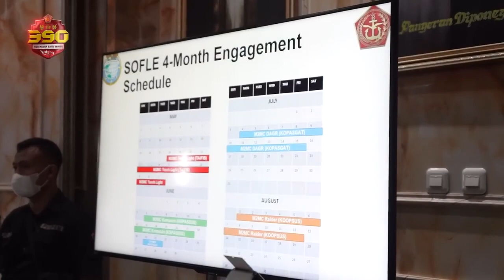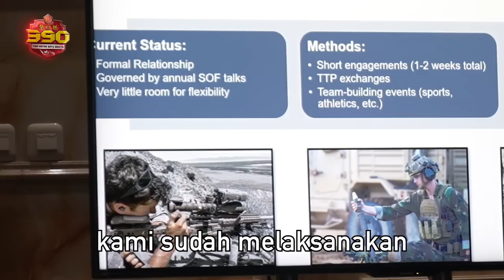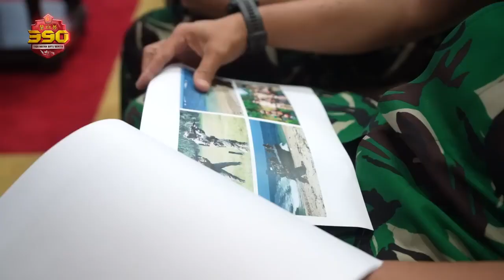Paparan Rencana Latihan Bersama Pasukan Khusus TNI dengan US Special Operation Command Pacific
Panglima TNI menerima paparan delegasi dari US Special Operation Command Pacific, terkait rencana latihan bersama pasukan khusus TNI. Latihan bersama ini direncanakan akan melibatkan Koprs Pasukan Khusus dari tiga matra TNI.

Paparan yang disampaikan oleh Colonel Leo Lieberich menjelaskan tentang rencana latihan bersama, mulai dari persiapan hingga paparan kegiatan latihan setiap harinya. Latihan ini akan berlangsung selama dua pekan dengan materi latihan sesuai dengan tugas dan operasi masing-masing satuan.

Jenderal TNI Andika Perkasa, berharap agar kesempatan ini dimanfaatkan dengan baik oleh prajurit yang akan terlibat. Selain untuk bertukar pengetahuan, kesempatan ini menjadi pengalaman berharga bagi para prajurit TNI.